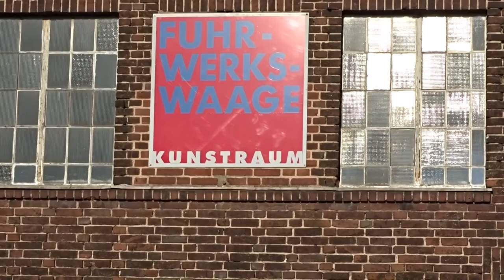Gerriet K. Sharma @Cologne – FUHRWERKSWAAGE – gleAM – Some Impressions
Gerriet Krishna Sharma, Soundartist and Composer, presents “gleam” – an ambisonic sound sculpture for a particle accelerator and an icosahedral loudspeaker at the FUHRWERKSWAAGE Art space in Cologne, Germany.
FUHRWERKSWAAGE (means carriage scale): The art space FUHRWERKSWAAGE, founded in 1978 in the Cologne district of Sürth, is a non-commercial, private art hall, funded by a booster club. Its focus is on the presentation of work by emerging, unknown artists as well as positions of internationally established and well-known artists.
Further information:
Gerriet Krishna Sharma: All areas of my activity deal with media-linked societies, their perception and the influence and alteration of their perception by the media. To this end, I consider it inevitable that I expose myself to these environments with their apparatuses, effects and phantoms, to research them, and thus myself, to subtract a critical artistic use, in order to create a counterpoint in dealing with the usual media-induced music sound-, picture-, worlds. The fact that I have chosen for this practice from the outset and without exception sounds and their emitters, storage media and projection methods is due to my persisting fascination for the potential of the subtle compositional possibilities and the constantly problematic relationship between time, space and body within the framework of a so called (virtual-)reality of the Now.
gleam: An ambisonic sound sculpture for BESSY II VSR and an Icosahedral Loudspeaker. A cooperation between researchers of the Department of Accelerator Physics at the Helmholtz-Center Berlin and gksh.